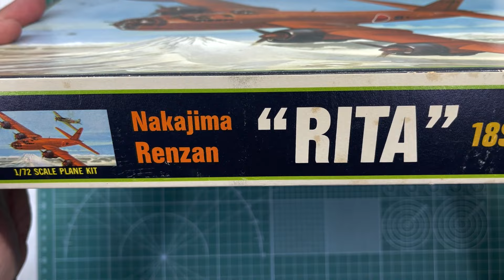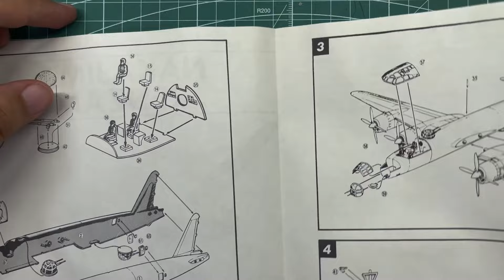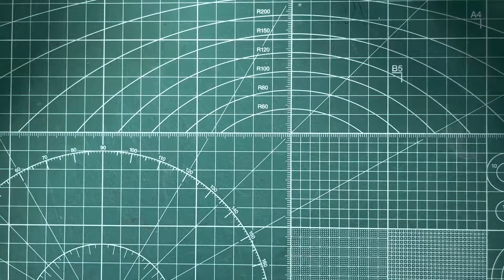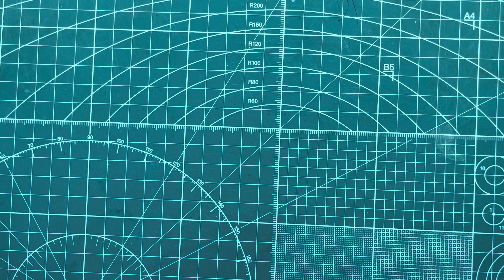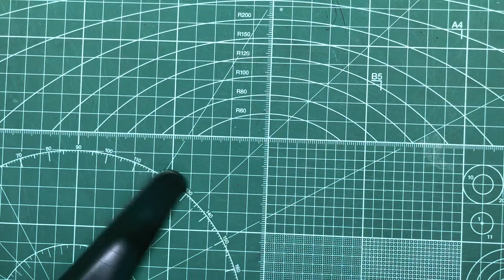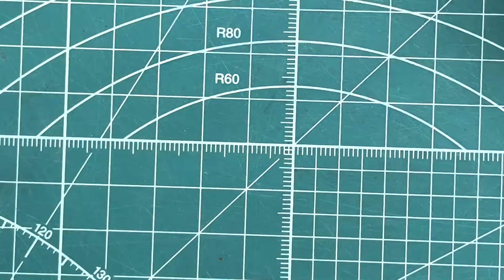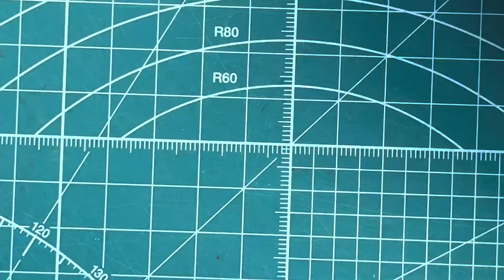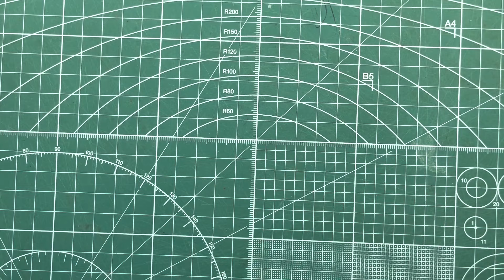AMT Nakajima G8N1 Renzan Rita 18Shi Attack Bomber 1/72 Scale Model Aircraft